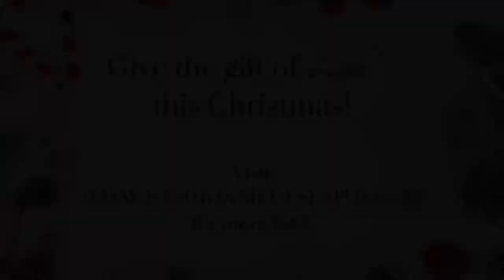27Hangers 2min30sec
Connect with Shari and Fashion Meets Faith!